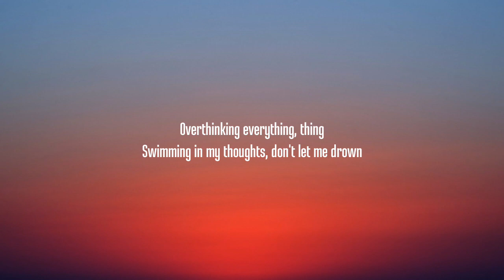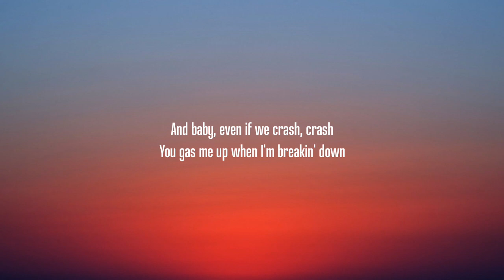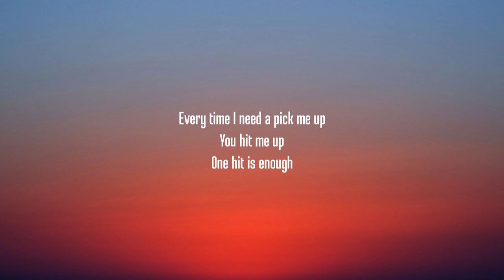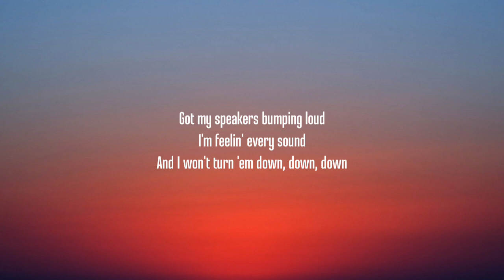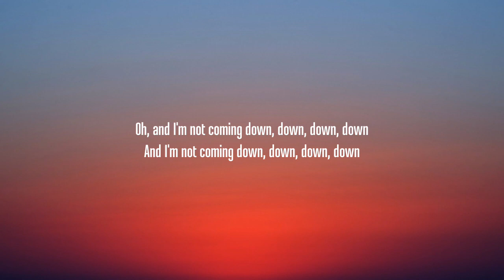JVKE - clouds (Lyrics)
Lyrics:

[Verse 1]
Yeah, I'm down bad, bad
Happiness was just a fad, fad
The Seretonin highs keep fallin' down
Yeah, I'm in my head, head
Overthinking everything, thing
Swimming in my thoughts, don't let me drown

[Pre-Chorus]
Every time I need a pick me up
You hit me up
One hit is enough

[Chorus]
You got my head above the clouds
My feet up off the ground
And I'm not comin' down, down, down, down
Got my speakers bumping loud
I'm feelin' every sound
And I won't turn 'em down, down, down
Oh, and I'm not coming down, down, down, down

[Verse 2]
I'm in my bag, bag
Like, new Chanel I'm poppin tag, tags
Yeah, I can see both sides with you around
We're livin' fast, fast
And baby, even if we crash, crash
You gas me up when I'm breakin' down
[Pre-Chorus]

[Chorus]
And I'm not coming down, down, down, down